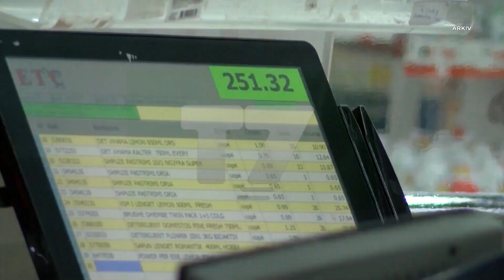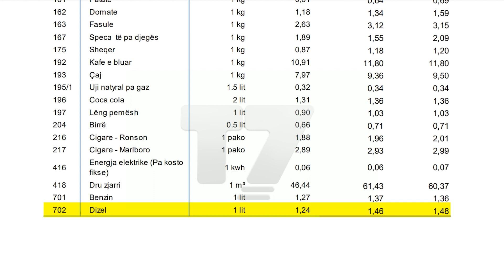Sa u shtrenjtuan produktet eseneciale nga janari i 2022-tës në atë të 2023-tës | NFOKUS | T7